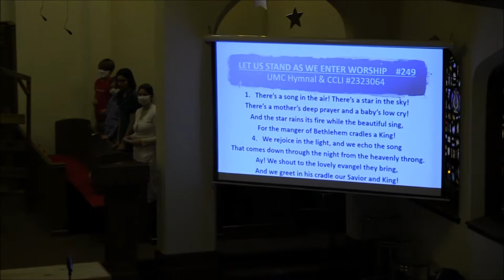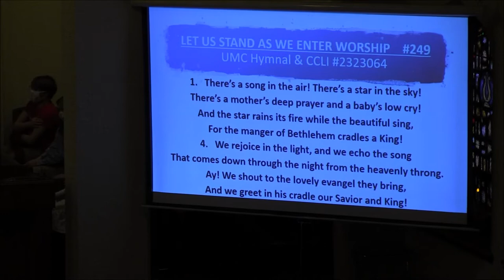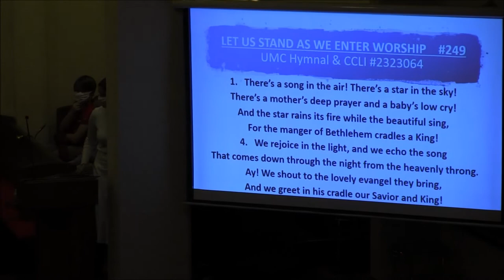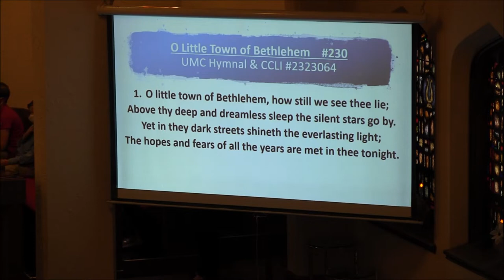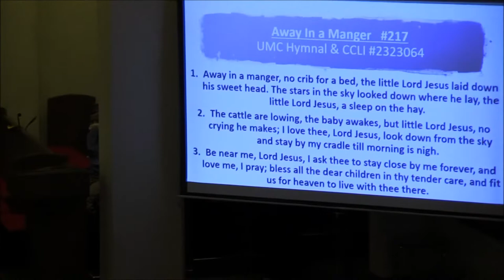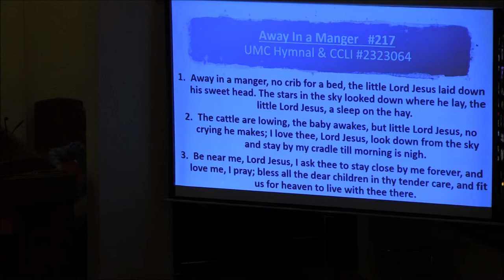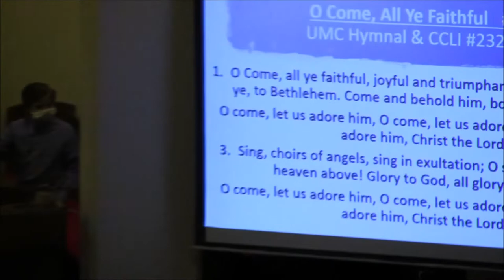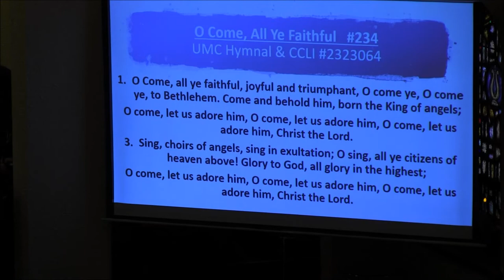Dec. 20, 2020 Kids Christmas